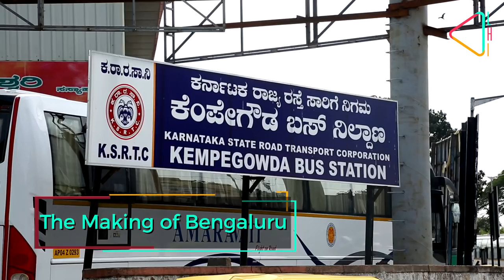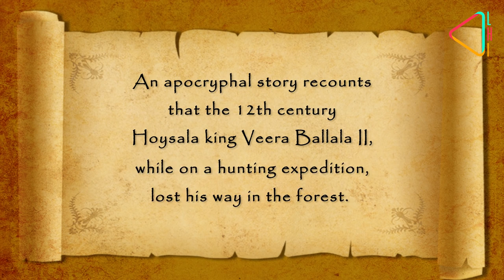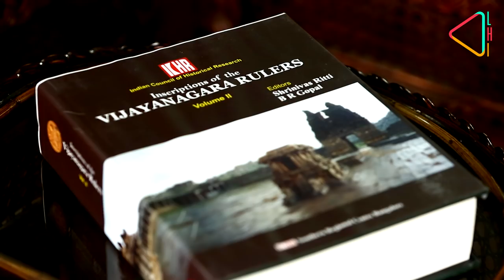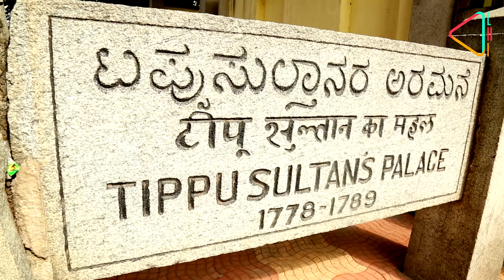Tales & Trails | The Making of Bengaluru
India's IT capital Bengaluru has been a commercial hub for nearly 500 years. But have you figured why? On Tales & Trails, we discover how first geography, then ambition and finally mosquitoes shaped the city's fortunes!